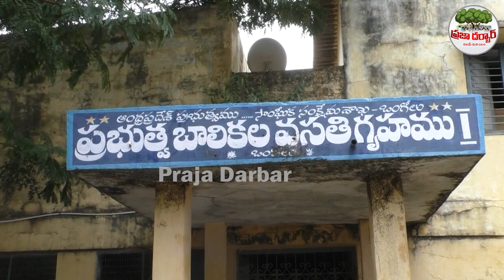బాలికల హాస్టల్ లో కలెక్టర్ ఎంట్రీ..బిల్డింగ్ ని చూసి ఏమిచేసాడు చుడండి🔥🔥| AP Collector | Praja Darbar